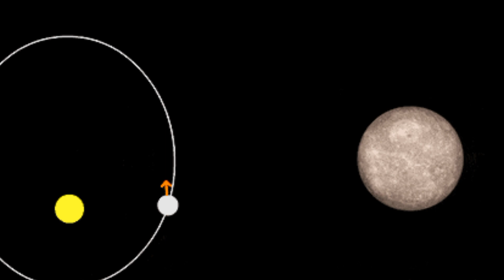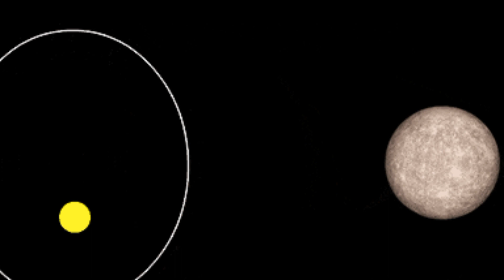होली पर लगने वाले चंद्र ग्रहण के बाद, 8 अप्रैल को लगेगा सूर्य ग्रहण छा जाएगा अंधेरा- सूतक News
There will be darkness during the solar eclipse on April 8, many schools in these states will remain closed, you should also be careful.

Should the solar eclipse of April 8 be considered as Sutak? Not in India, but Sutak will be held here.

When will the first solar eclipse of the year 2024 occur? Know the date and some important rules related to it

होली पर लगने वाला है चंद्र ग्रहण, जानें भारत में सूतक काल लगेगा या नहीं
कुछ ही दिनों बाद लगेगा साल का पहला सूर्य ग्रहण, शुरू होंगे इन 3 राशियों के अच्छे दिन

8 अप्रैल को सूर्य ग्रहण पर छा जाएगा अंधेरा, इन राज्यों के कई स्कूल रहेंगे बंद, बरतें आप भी सावधानी

क्या 8 अप्रैल के सूर्यग्रहण का सूतक मानना चाहिए?, भारत में नहीं ,लेकिन यहां लगेंगे सूतक

वर्ष 2024 का पहला सूर्य ग्रहण कब? जानिए तिथि और इससे जुड़े कुछ महत्वपूर्ण नियम